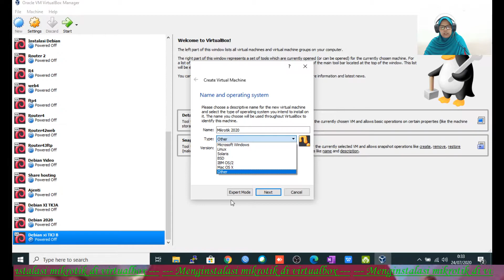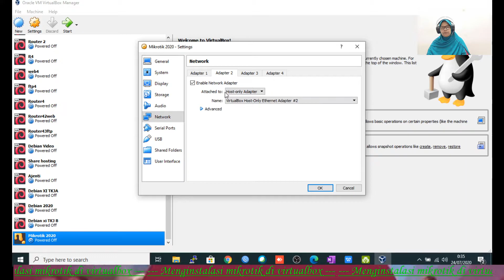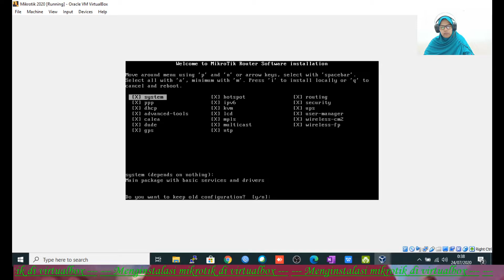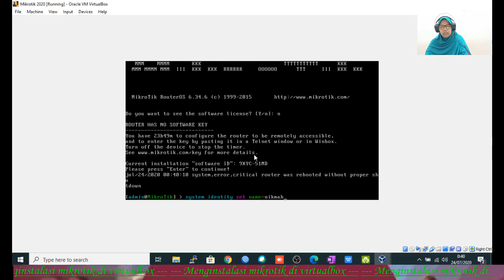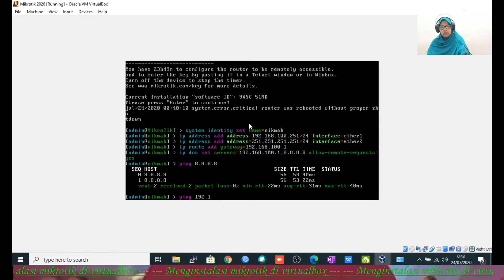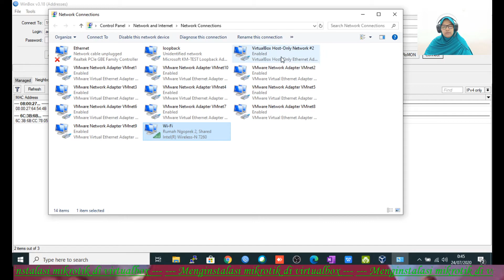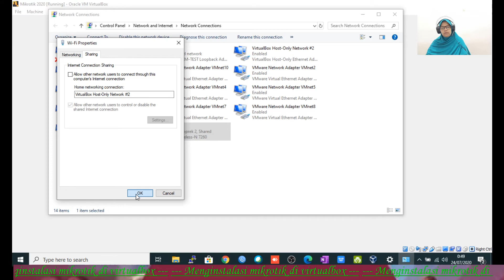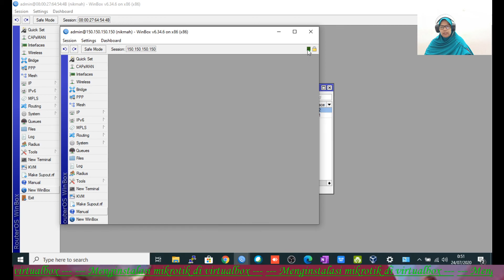X. Instalasi mikrotik di virtualbox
Materi instalasi pertama pada mata pelajaran mikrotik adalah kita coba menggunakan virtualbox untuk instalasi mikrotik. Dimana interface yang digunakan 2 interface yakni interface yang terhubung keinternet dan interface yang terhubung ke lan . Semoga bermanfaat.